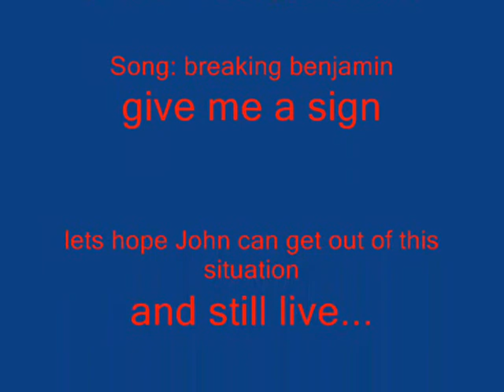Art of war Revenge part 2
Tratiors will not be missed.. Captain John Whitney continues his hunt for the man who made his friends die... on his way.. he find.. other tratiors